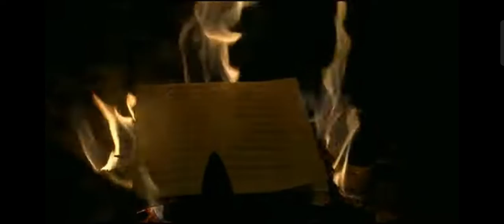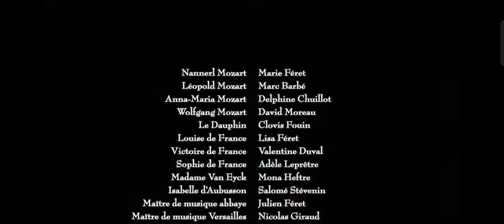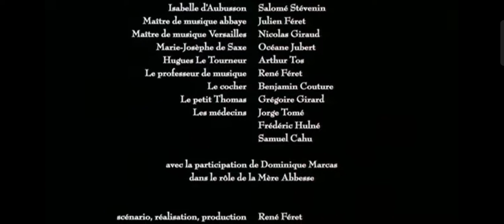the musical scenes from Mozart's Sister part 2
about to share the best scenes of my
Hero Maestra Maria Anna/Nannerl Mozart

fun fact! Wolfgang Mozart's first composition and first symphony was actually from his older sister.
just please ask a Vivaldinian fan
for the first symphony,
and they will said that it was a copy cat.

Because Nannerl Mozart was a baroque fan müsícian!